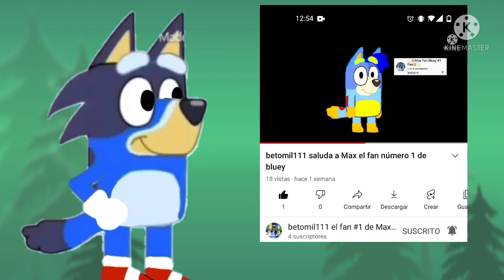saludo para Betomil111